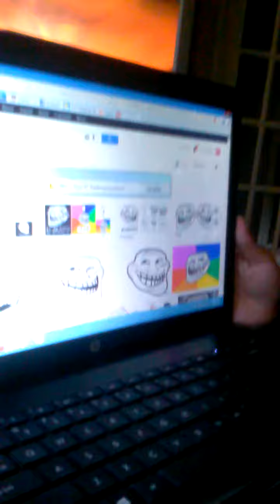Dog can type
Soap can type